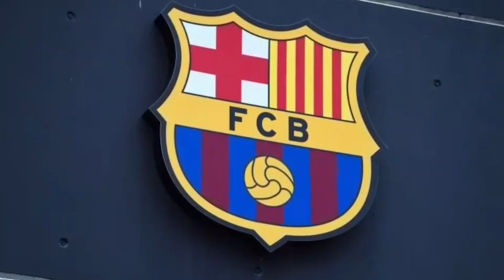Ansu Fati SHOCKS Barca After Making This AWKWARD Decision On His Future, Xavi STUNNED